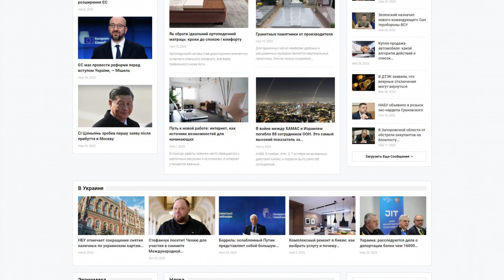nn.com.ua - Guest posting an article, news or press release on the websitenn com ua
Nn.com.ua is a news portal that provides information about news in Ukraine and the world.

Here you will find up-to-date news about:

- Policies,

- Society,

- economics,

- as well as achievements in science and sports.

The site covers a wide range of topics and information.

Guest posting an article, news, interview or press release on the website nn.com.ua quickly and easily with PrFlare.

guest posting

guest post

post news

article publishing

outreach